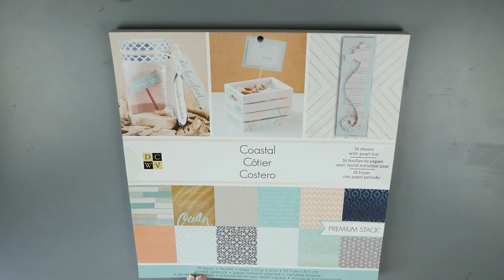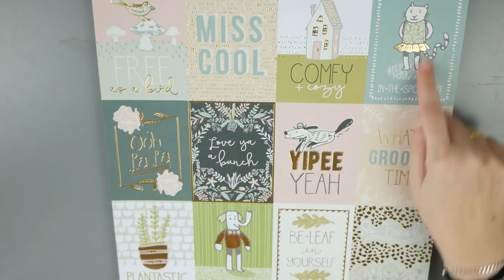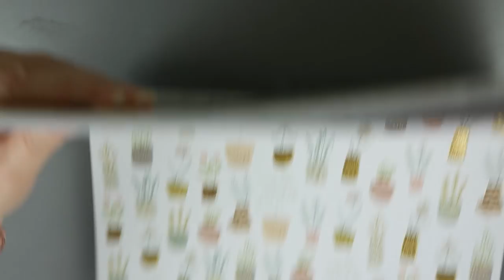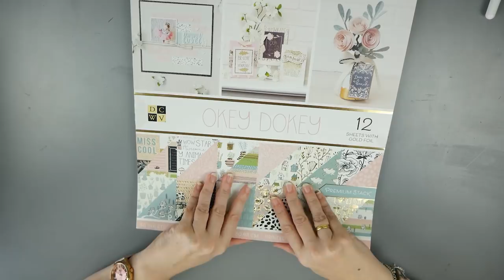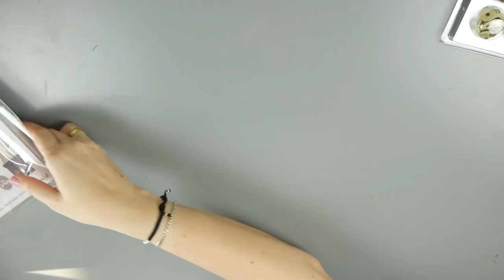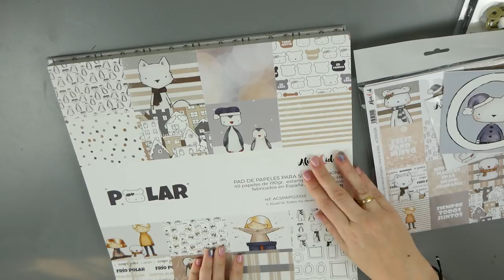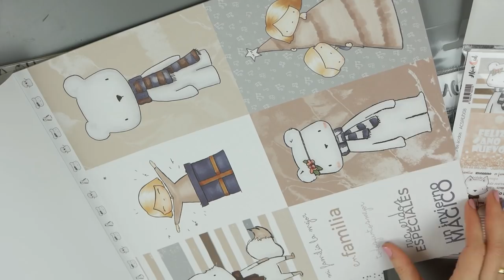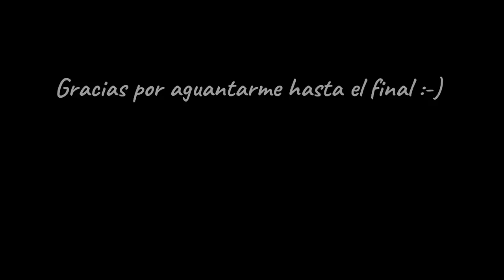Compritas Scraperas vol 9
¡Hola! ¿ pasamos un rato junto/as?  Os enseño mis últimas compras. Papeles preciosos y más.